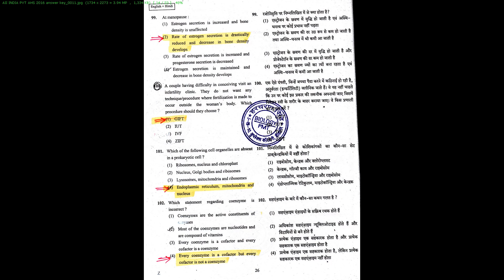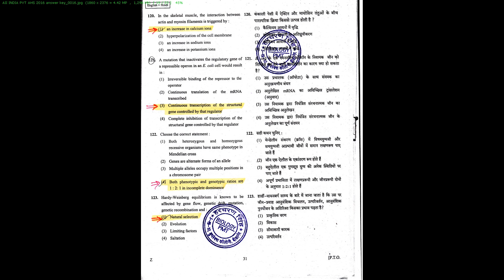AII INDIA PVT 2016 (AIPVT 2016) ANSWER KEY BY HARCHARAN BIKANER